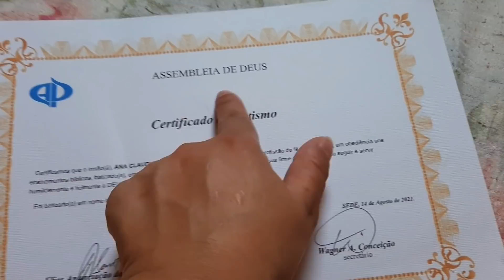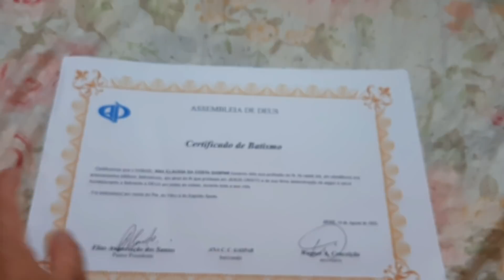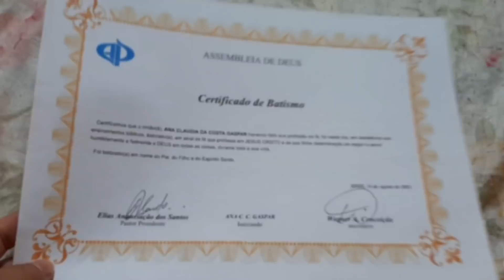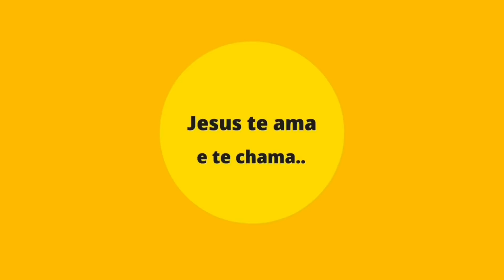Rotina da manhã- Furacão pós fim de semana 😱 Achei ela na rua 😍